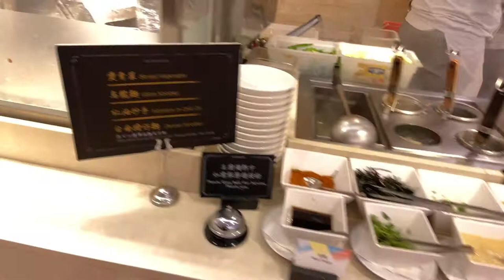『MB大熊生活』未食勿入，小邦手生日南紡海港城吃爆！#18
哈哈！突然到了小邦手的生日
小邦手的生日就等於我的生日啦WWW
每年的生日總是要聚在一起吃個飯
為了這一天的海港城大熊大概將近快一個月
總是會想著牛排海港城有生魚片海港城有
別吃太好不然海港城也沒很便宜XDDDD

突然進到裡面地一口生魚片真的給他感動到歪腰
牛排就有點...可能是部位的油脂不太夠所以吃起來比較沒那麼濕潤
否則牛排的醬真的很讚阿阿阿
以及裡面那個將近5分熟的部分潮好吃DERRRRR

一個不小心就爆吃爆吃然後爆吃了XD
這影片比較算是一種記錄生活吧

如果喜歡大熊的影片請幫大熊訂閱喔

那我們下次見～掰咪